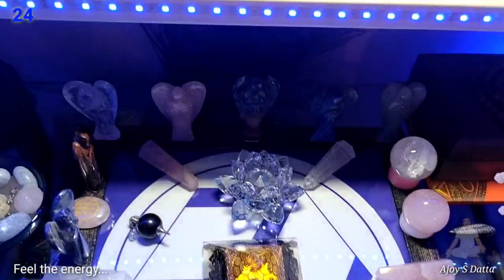Feel The Positive Energy Of Crystal World @reiki knowledge ajay kumar dutta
Feel The Positive Energy Of Crystal World